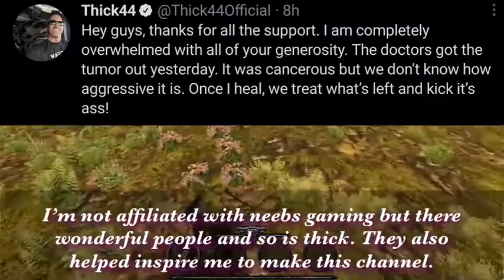Bradra’s 2nd Venture. Ravensword 2 play through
Hello adventures today it’s time to get to master laithil and see if he can lead us up to the arch mage!
There’s also a missing shipment of iron ingots will we find it? Just like how many licks does it take to get to the center of a lollipop…… the world may never know.
 Oh and show thick44 your support over at neebs gaming he just had a cancerous tumors removed and they still need to clean up the leftovers. Let’s be honest if you heard of me then you definitely heard of them lol.
 Thick and all of the neebs gaming crew our my bestest friends in the world that don’t know I exist XD